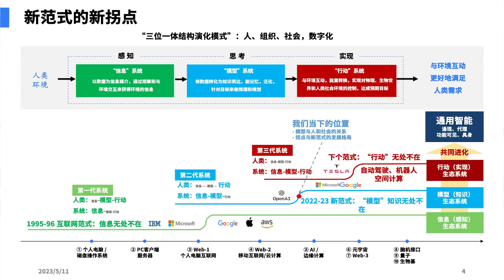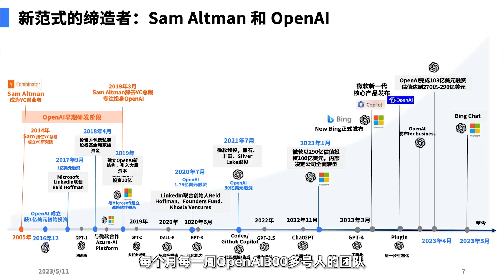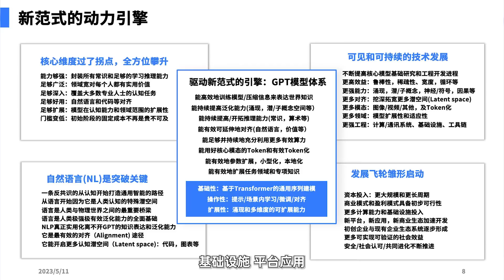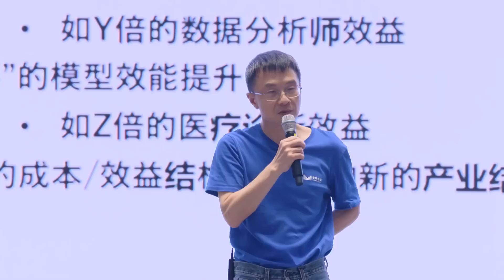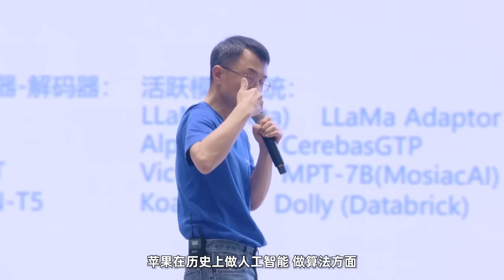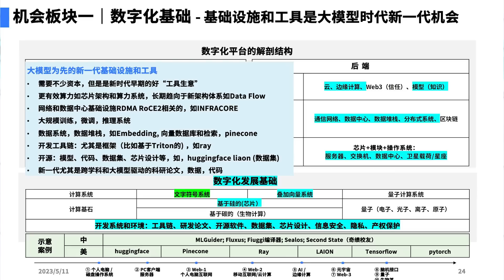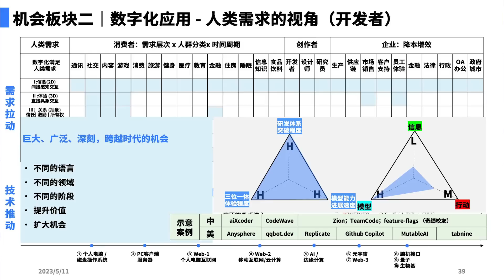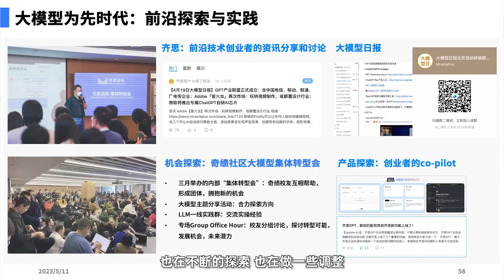【分享】5月7日 | 陆奇 | 《新范式 新时代 新机会》| 官方完整高清字幕版 | 奇绩创坛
这个是奇绩创坛最新发布的官方版，高清带字幕，大家请享用